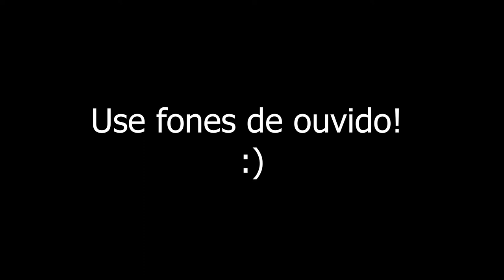Boa Segunda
Boa Segunda-Feira para vocês!